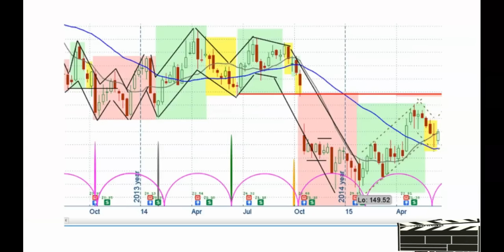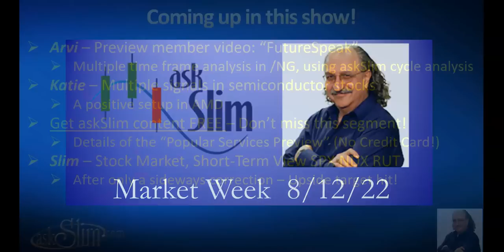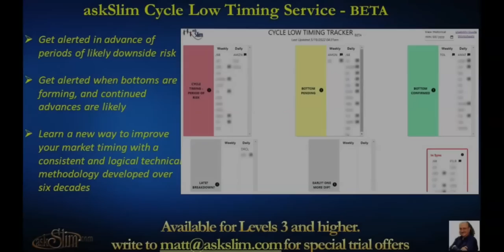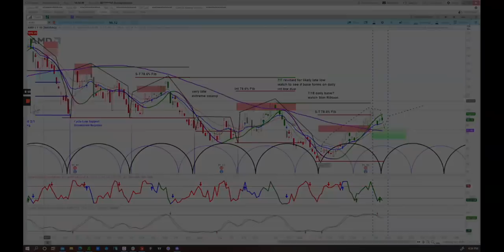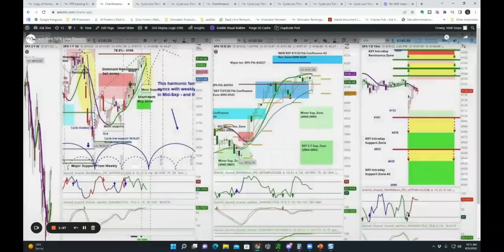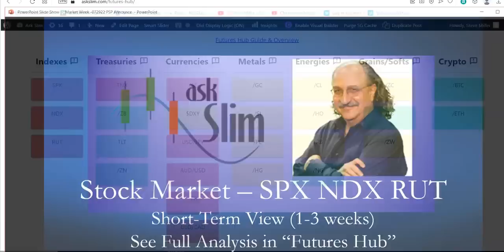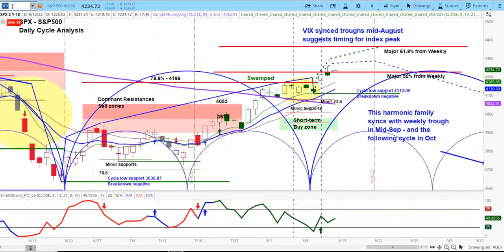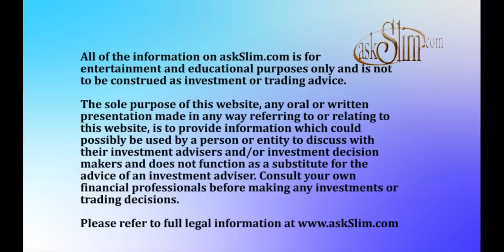askSlim Market Week 08/12/22 - Analysis of Financial Markets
Commentary and analysis on the financial markets

Our interests
Brokers: TDA, TD Ameritrade, thinkorswim, Schwab, Etrade, Fidelity, Tastyworks, robinhood, webull, Ally